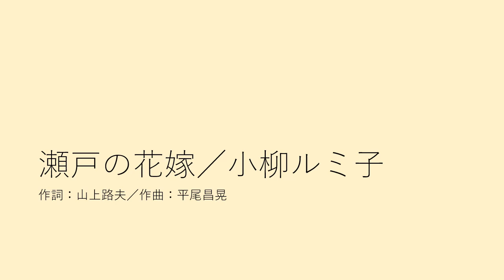瀬戸の花嫁／小柳ルミ子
1972年リリースの、小柳ルミ子さん４作目のシングル作品です。前作「わたしの城下町」に次ぐヒットとなり、2作目の週間オリコンチャート首位を獲得しました。
アルトサックスで演奏しています。